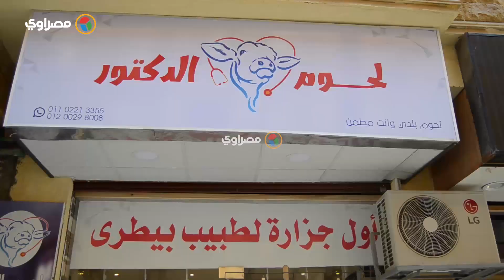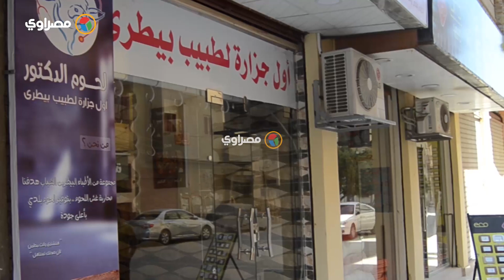طبيبة بدرجة جزارة: اللحمة بتخلص من عندنا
تقرير: مصطفى عيد الباري